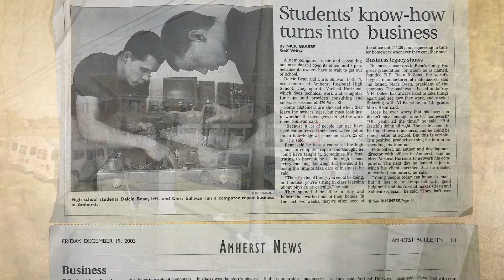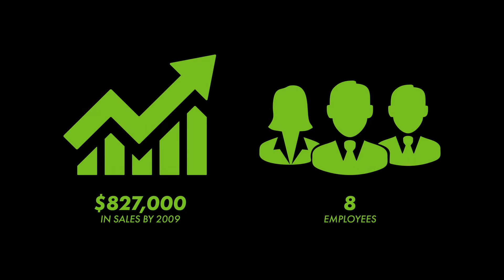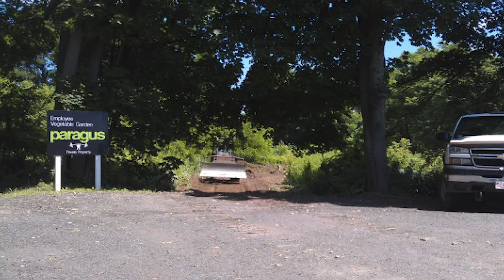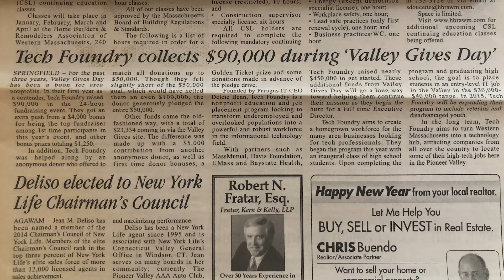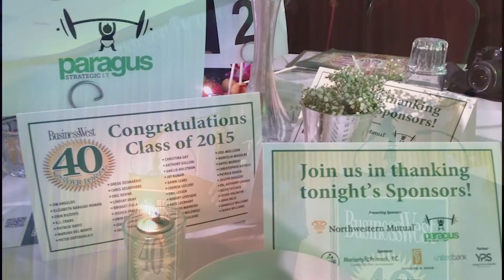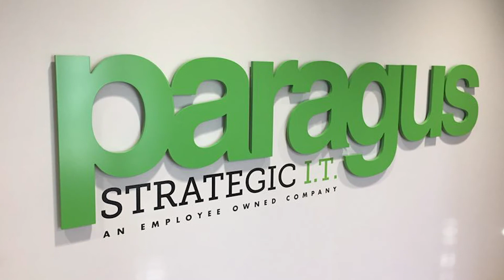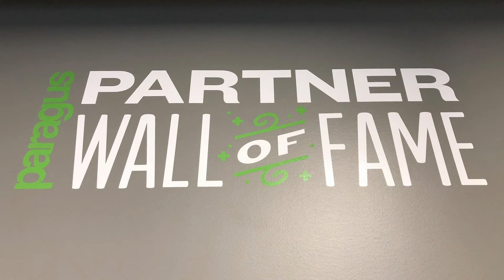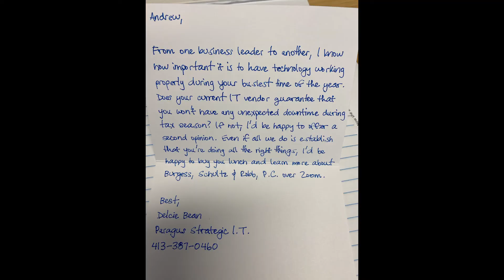The Paragus Story